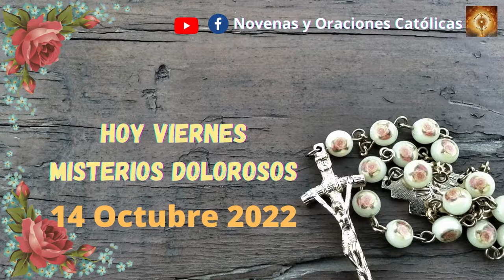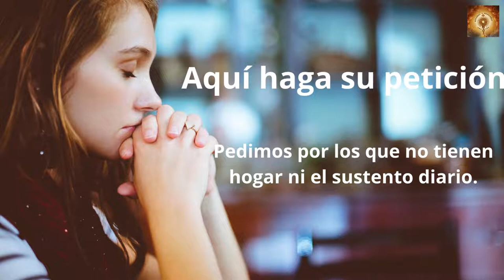Santo Rosario de hoy viernes 14 de Octubre Misterios Dolorosos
En aquel tiempo, miles y miles de personas se agolpaban. Jesús empezó a hablar, dirigiéndose primero a sus discípulos:
«Cuidado con la levadura de los fariseos, que es la hipocresía, pues nada hay cubierto que no llegue a descubrirse, ni nada escondido que no llegue a saberse.
Por eso, lo que digáis en la oscuridad será oído a plena luz, y lo que digáis al oído en las recámaras se pregonará desde la azotea.
A vosotros os digo, amigos míos: no tengáis miedo a los que matan el cuerpo, y después de esto no pueden hacer más.
Os voy a enseñar a quién tenéis que temer: temed al que, después de la muerte, tiene poder para arrojar a la “gehenna”. A ese tenéis que temer, os lo digo yo.
¿No se venden cinco pájaros por dos céntimos? Pues ni de uno solo de ellos se olvida Dios.
Más aún, hasta los cabellos de vuestra cabeza están contados. No tengáis miedo: valéis más que muchos pájaros».

santorosariodehoy viernes misteriosdolorosos viernesdedolores octubre octubremesdelrosario rosarioviernes rosariodelavirgen rosariodeldia reparacion por nuestro pecado y por los pecadores que no se dan cuenta o no quieren cambiar.